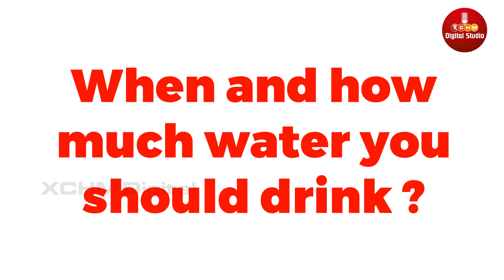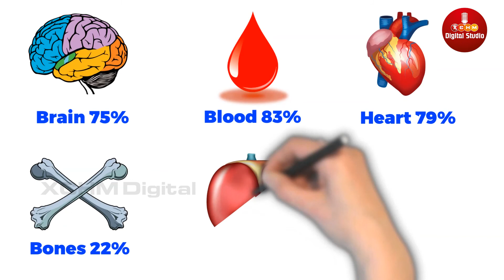Benefits Of Drinking Water || पानी पीने के लाभ || Healthy Lifestyle || XCHM DIGITAL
ORIGINAL CREDITS:-
Scripted By- Abhijeet Sinha
Concept By - Dilip Maharana
Voiceover- Abhijeet Sinha
Edited By - Priyanka Jena
Technical Support - Sardakant
Produced by- XCHM Digital

Drinking enough water, or staying hydrated, is the first rule of health and nutrition. Our bodies can supposedly last weeks without food and yet just a few days without water. This makes sense when you think that our bodies are made up of about 60% water and that being dehydrated can begin to affect us both physically and mentally.

It may improve memory and mood

Research has shown that even mild dehydration can impair memory and mood in everyone from children to the elderly.

It can help reduce sugar cravings and aid weight maintenance

The brain can’t actually tell the difference between hunger and thirst, so often we can mistake thirst as a ‘sugar craving’. The next time you feel the need for something sweet, try drinking a glass of water first.

Staying hydrated may also help with weight maintenance. Research has shown that having water before a meal may fill you up more and therefore promote weight loss by eating less at the meal. This is also true in a 2015 study that swapped diet drinks for water. The results showed this may lead to greater weight reduction and also improved insulin resistance.

It may improve exercise performance

There has been a lot of research into the effects of hydration or dehydration in athletes, and the results all pretty much conclude that dehydration not only affects sports performance but also physiological function too.

It may reduce headaches and migraines

A lack of water may increase the risk of a headache or migraines in some individuals.

It may help prevent constipation in children and adults

Water helps to ‘keep things moving’ in the digestive system, and so staying hydrated can help prevent constipation in children, adults and the elderly.

There is some evidence that fizzy water may be of particular benefit too.

Four glasses of sparkling water
It may help to prevent kidney stones

Poor hydration may increase the risk of developing or reoccurrence of kidney stones in some individuals.

It may help reduce the risk of bladder infections

Some studies have shown that drinking more water can reduce the risk of bladder infections and urinary tract infections, such as cystitis, in women.

It may reduce a hangover

While drinking water won’t prevent a hangover, some research suggests that being hydrated can reduce some of the negative after-effects of drinking alcohol. Alcohol is a diuretic and therefore makes the body lose more water then you take in.

It may help to manage anxiety

Hydration has an impact on the brain, as well as the body, and research has shown that even mild dehydration can have a negative impact on energy levels and moods, which may heighten the symptoms of anxiety.